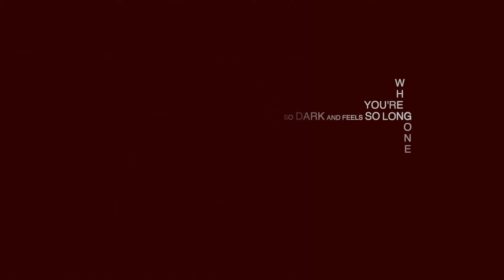Marti West // Feels Like Christmas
Another year without a change
I remember faces but not the names
I guess some places always stay the same

We’re drinking dry the town tonight
Another round to feel alright
But far too soon they’re turning down the lights

And the wind blows through me like a bullet train
They’re playing the same old songs again
And they said there would be snow by now but there’s only rain
Until you come around won’t feel like Christmas time today

And I’m pushing through the station lines
Through people always out of time
Waiting until their train comes on the signs

There’s a tree up in the city square
I can hear the sound of song somewhere
And someone pulls your perfume through the air

And the TV’s playing in black and white
They’re stringing out the Christmas light
They’re shining down but I’m seeing only grey

And I’m spinning like a satellite
And the world just feels too big sometimes
And the night falls so dark and feels so long

I wake up in the night alone
Tired and going through my phone
When you call me just to say you’re coming home

And then I can’t sleep for anything
Oh darling what a year it’s been
And the morning bells in the church ground start to ring
‘Cause now that you’re around feels like Christmas time again

Feels like Christmas time again

Produced by Linnéa Ljungblad & Marti West
Mastered by James Yates at Majetone Industries
Released by Revanche Records